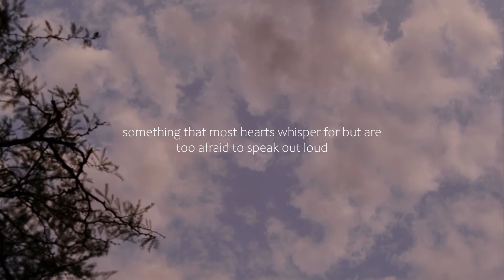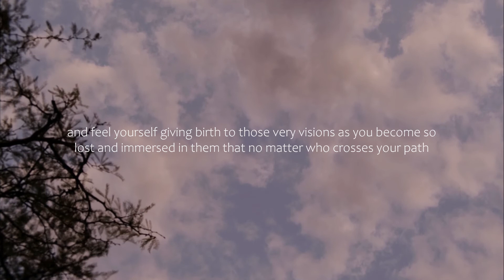To all my dreamers, idealists and romantics | winter bloom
A piece that reflects the quiet, silent souls that hold so much light within them. Don't hesitate to share your magic with this world.

1111